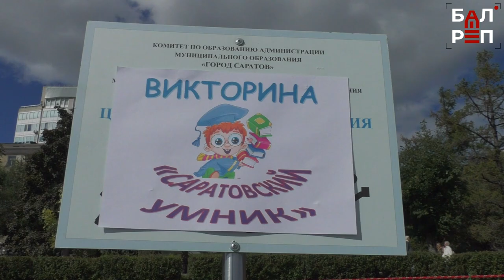Уже 432! Саратов отметил День города